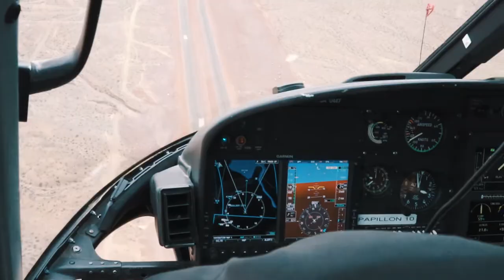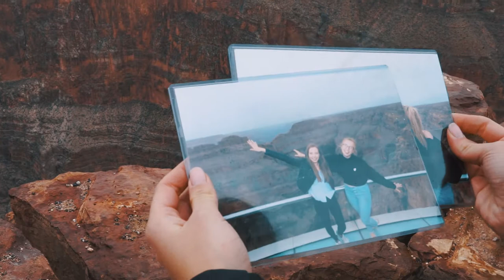Helicopter Flight / Papillon / Grand Canyon / Skywalk / Colorado River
You always wanted to ride a helicopter above the Grand Canyon? This is your chance. iflypapillon what about you?

This link takes you to the homepage of Papillon. Check it out to learn more about their tours.
It is worth it!